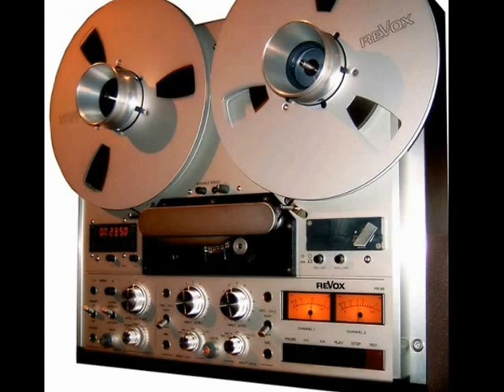Disco NonStop POWER MIX 2017 Vol 1 1980г (РАСИМ Бакинец DJ) Discoteka 80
Аранжировщик РАСИМ Бакинец DJ 2017